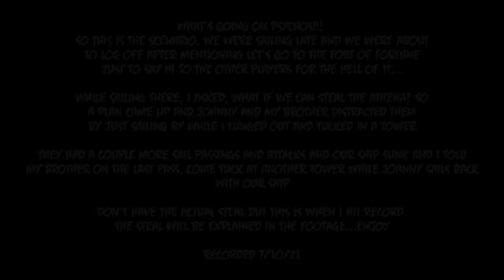Sea of Thieves with JAIME SONO and FRIENDS - Part 31 | ATHENA STEAL!!!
What's going on PSYCHOs!!! What do pirates do best? STEAL. Enjoy another forgotten footage of sailing and this time, stealing an ATHENA CHEST. Welcome to Part 31 for the Let's Play of Sea of Thieves!!!

I AM the self-proclaimed, "KING OF PSYCHOs" & also a "PROFESSIONAL PIGEON HATER".

I play a VARIETY of videogames. Give me a recommendation.

I tend to POST a video each week on either Monday or Friday at 6pm EST!!!